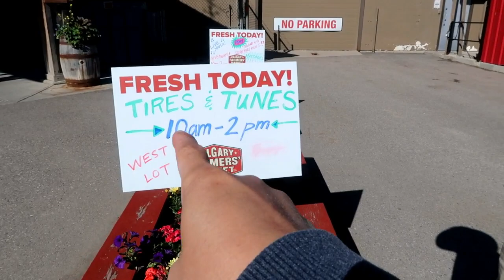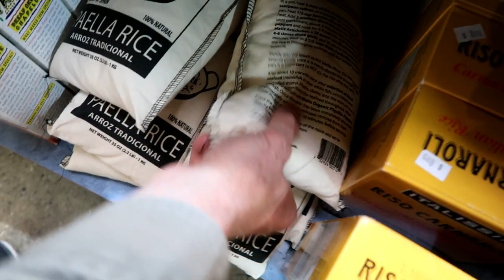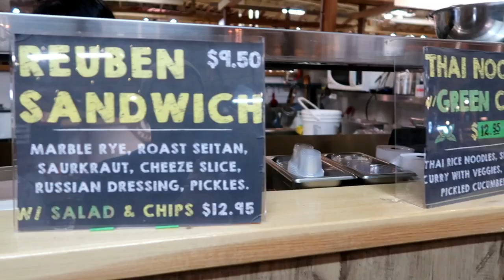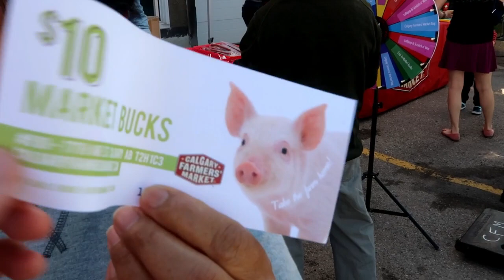NANLALABAN YUNG PIMPLE! MASAHE BA KAMO? NANALO SILA SA ROLETA! FATHER'S DAY!buhaycanada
Nanlalaban yung TIGYAWAT ko bes! MAY NANA! HAHAHA! Heto na ang pangmalakasang Father's day celebration namin! PAK! Nood na!

Announcement: DISCOUNTS to all Kigil Squad!
***Kigil TV is teaming up with Scrub Pocket USA, a small publishing company founded in 2009 by an ED nurse. The company sells reference cards, ID and badge accessories, and more! I just purchased their comprehensive set vertical badge cards and I absolutely love them 😀😀 As a nurse, I struggle with memorizing laboratory values, EKG 12 lead interpretation, cranial nerves assessment, ABG and VBG among other things, but not anymore. The badge cards attach to my ID for easy reference! And yes, you can also DIY a badge that perfectly suits you!

TAGS ##
buhay canada 2018, buhay canada pinoy, buhay canada 2017, buhay canada you tube,
buhay sa canada, buhay ofw canada, youtube buhay canada, buhay caregiver sa canada,
buhay immigrant sa canada, buhay sa canada forum, buhay ofw sa canada, totoong buhay sa canada, hanapbuhay sa canada, buhay ng ofw sa canada, filipino nurse in canada requirements, filipino nurse in canada forum, filipino nurses in canada 2017,
salary of filipino nurse in canada, how to be a filipino nurse in canada
dubai to canada air ticket price, dubai to canada agency, dubai to canada apply, dubai to alberta canada, dubai to canada travel agency,
the health care aide academy, become a health care aide, resume for health care aide,